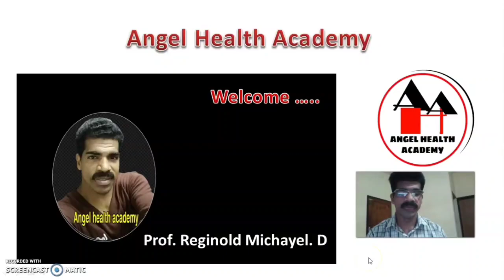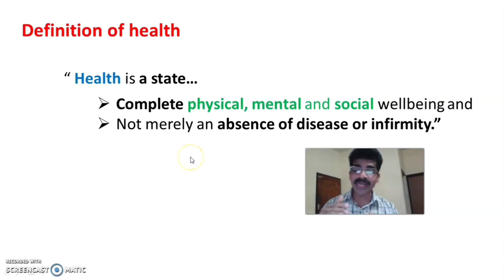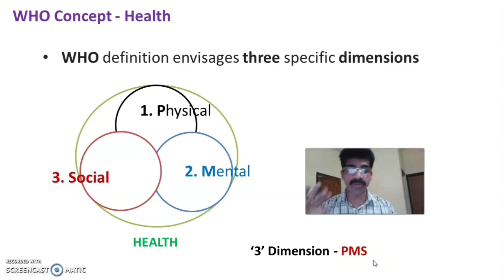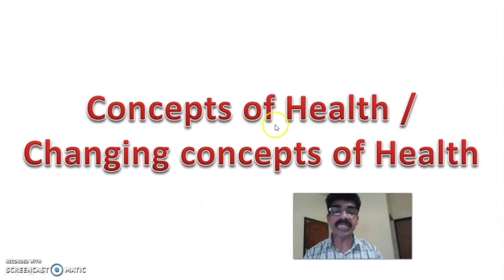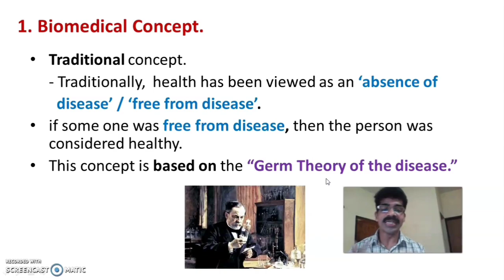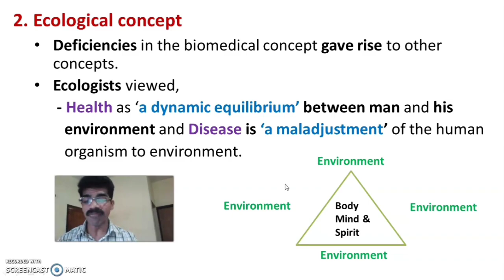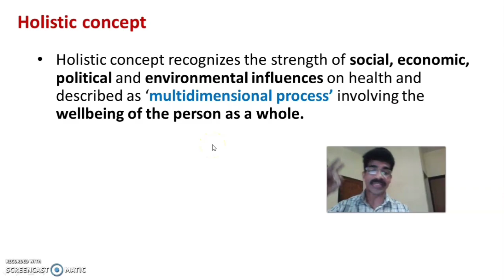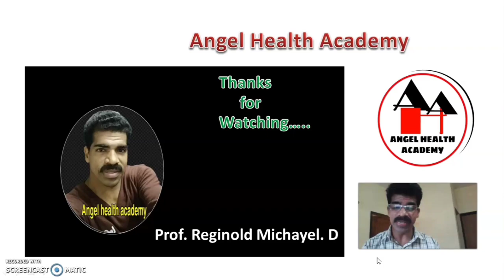Definition of Health & Concepts of Health.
Definition of Health
The World Health Organization (WHO) provided a broader
  definition of health in 1948:

"Health is a state of complete physical, mental, and social well-being, and not merely the absence of disease or infirmity.”

Concepts of Health
The concept of health is multidimensional and has evolved over time.
Traditionally, health was viewed primarily as the absence of disease, but modern definitions emphasize a more holistic understanding, incorporating physical, mental, and social well-being.
1. Biomedical Concept
Traditional concept.
     - Traditionally,  health has been viewed as an ‘absence of
       disease’ / ‘free from disease’.
if some one was free from disease, then the person was considered healthy.
This concept is based on the “Germ Theory of the disease.”
2. Ecological Concept
Deficiencies in the biomedical concept gave rise to other concepts.
Ecologists viewed,
      - Health as ‘a dynamic equilibrium’ between man and his environment and Disease is ‘a maladjustment’ of the human
        organism to environment.
3. Psycho-social Concept
Advances in social sciences, showed that health is not only a biomedical phenomenon, but one which is influenced by social, psychological, cultural, economic and political factors of the
  people concerned.
• Thus health is both ‘a biomedical and social phenomenon’.
4. Holistic Concept
Health is the synthesis / combination  of all the above 3 concepts, i.e. Biomedical, ecological and social concept.
Holistic concept recognizes the strength of social, economic, political and environmental influences on health and described as ‘multidimensional process’ involving the wellbeing of the person as a whole.